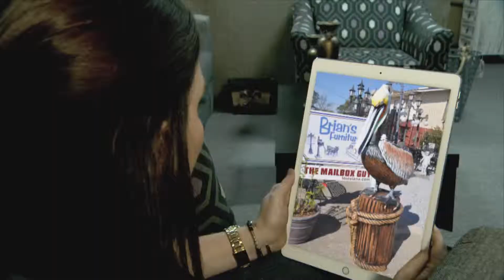Brian's Furniture March 2016 commercial v1